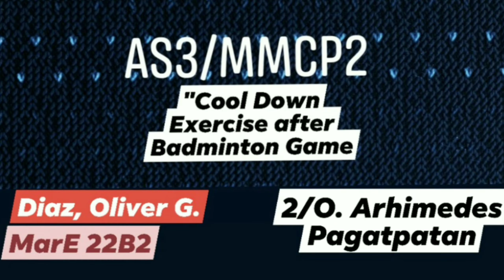Cool Down Exercise after Badminton Game: AS3/MMCP2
This Video is intended for Project and Laboratory AS3/MMCP2 purposes only.
submitted to our prof: 2/O. Archimedes Pagatpatan